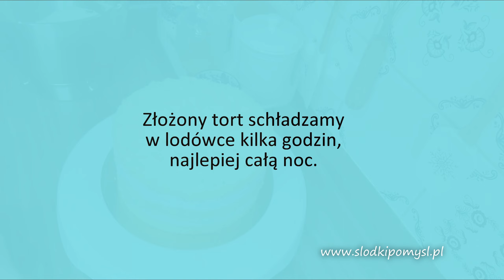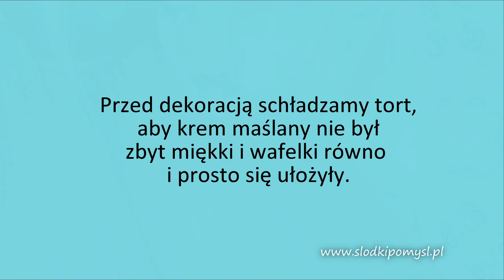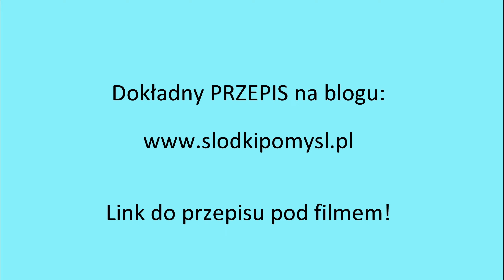Tort z musem milky way - przepis na tort z KitKat/WW i M&M's.